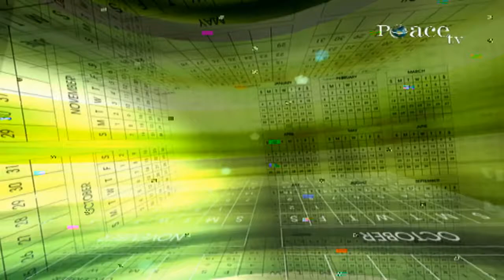RAMADHAAN - A DATE WITH DR. ZAKIR NAIK: EPISODE - 12